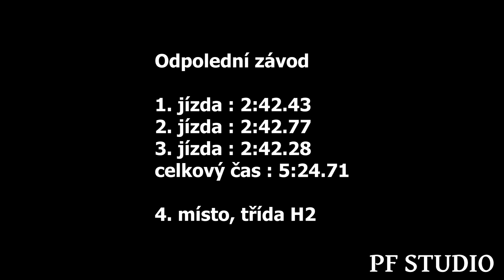Antonín Široký - BMW 325 - EDDA CUP Autodrom Sosnová 2024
Antonín Široký se umístil v dopoledním i odpoledním závodě na 4. místě ve třídě H2.

Kamera : Petr Flosman, Ondřej Laštovka

Použitá technika
Kamera:Panasonic W580, SONY FDR-AX100,  PANASONIC HC-VXF1
Stativ:Hama Star 60, Razor-ii-180-cm, Kingjoy VT-1500
Programy: Adobe Premiere Pro 2019, Photopea

V případě zájmu o podobné video mě kontaktujte. :)